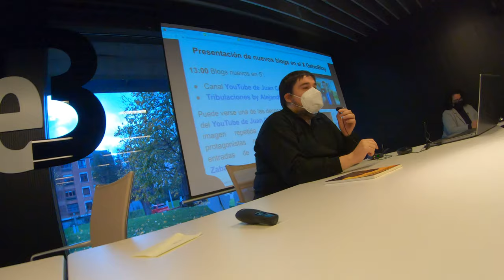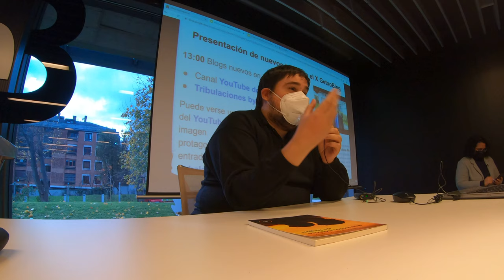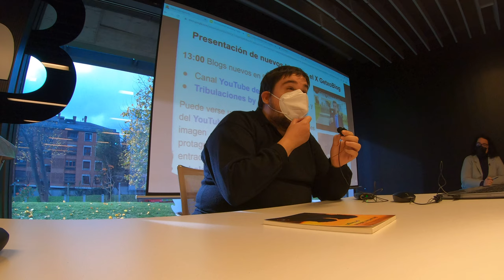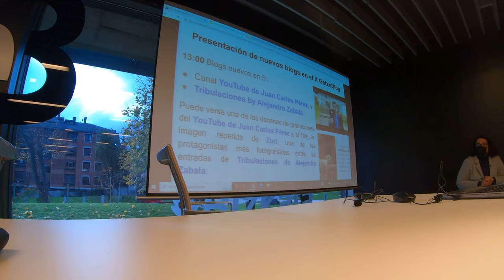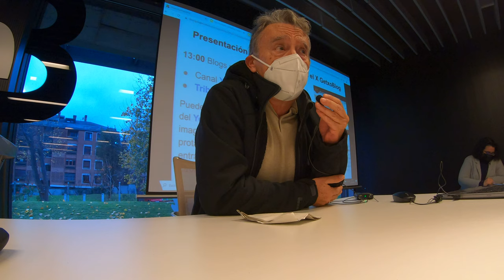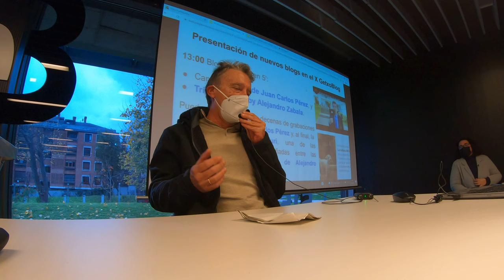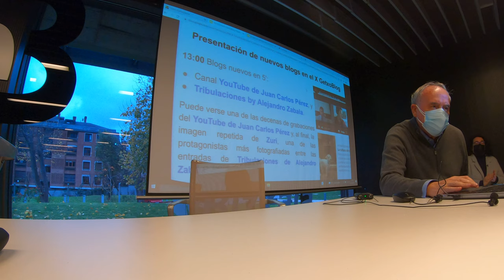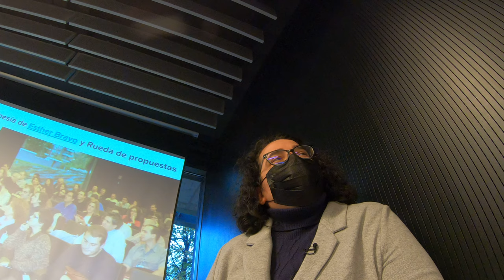Nuevos blogs en XIII GetxoBlog 2021 GX016368